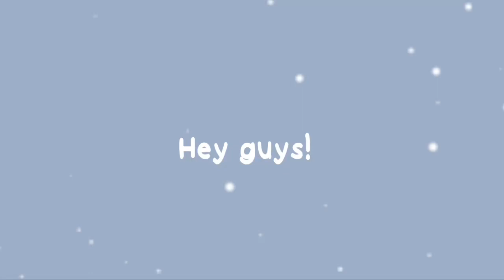Badboyhalo shares how his pet Rat is a thief